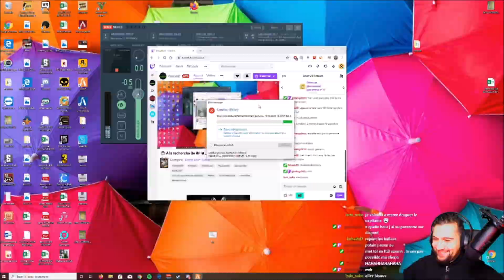Best Moments / Bad Moments GTA RP / ARMA 3 DarkMeD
SA:RP SARP GTA V
Alysia Arma 3
Adastra v1 v2 vx GTA V